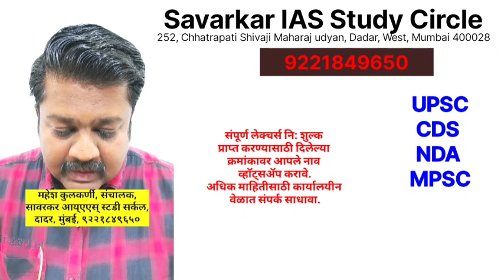यावर्षी उन्हाळा एवढा तीव्र का?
यावर्षी उन्हाळा एवढा तीव्र का? बऱ्याच उन्हाळ्यातील हा सामान्य प्रश्न आहे. ऋतुचक्र आणि वातावरणात होणाऱ्या बदलांविषयी माहिती सत्र.